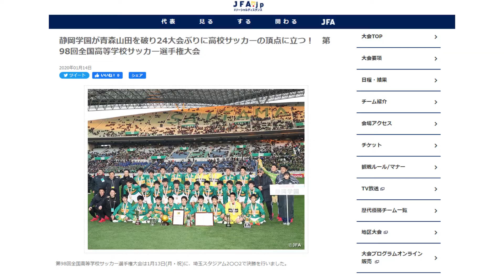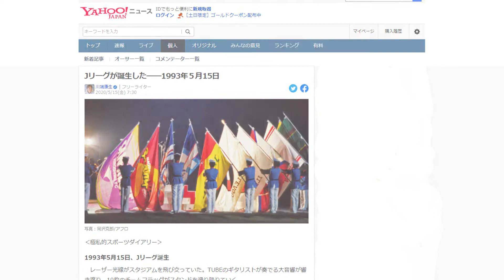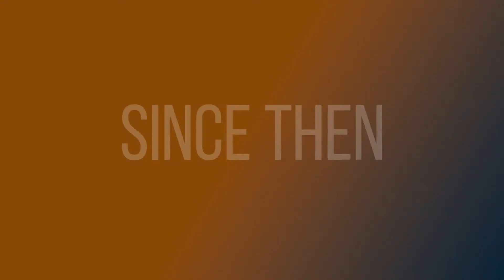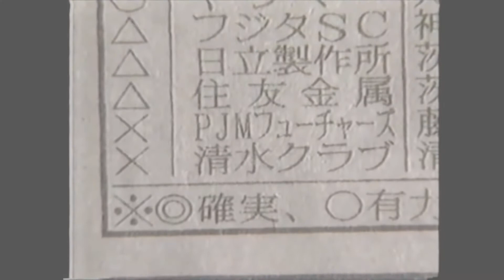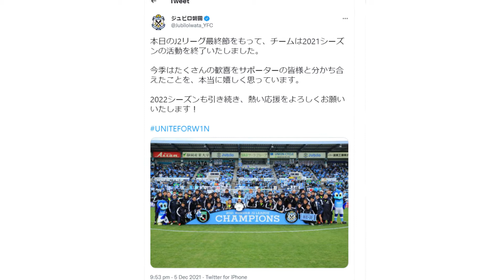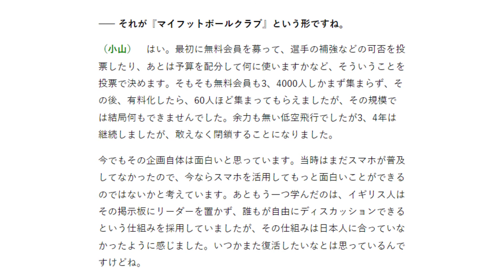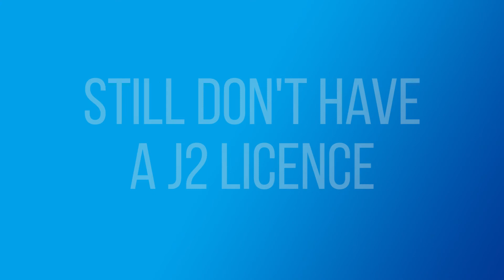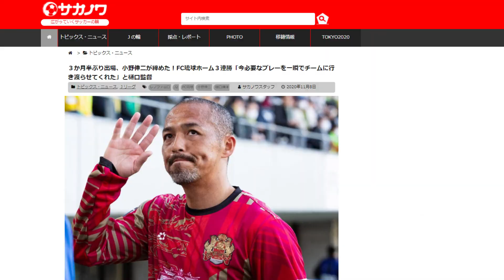Japan's Football Kingdom | Football Destinations Japan: Shizuoka | Episode 7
Four J.League teams. A non-league giant killer. Unstoppable high school teams. And legends of the game.
No wonder Shizuoka is called Japan's football kingdom.
This is the story of the club's that call the prefecture home: Shimizu S-Pulse, Jubilo Iwata, Fujieda MYFC, Azul Claro Numazu and Honda FC. Of the high school teams that are some of the most successful in Japan. And of the Japanese football legends that call Shizuoka home.
This is Football Destinations Japan: Shizuoka.

Contents
0:00 - Intro
0:33 - Shizuoka overview
1:27 - Shimizu S-Pulse
6:04 - Jubilo Iwata
10:38 - Shizuoka Derby
11:10 - Fujieda MYFC
13:41 - Azul Claro Numazu
15:37 - Honda FC
17:36 - High school football and legends of the game
18:20 - Outro

Photo Credit
Barry Valder, Wikimedia Commons (Nihondaira Stadium photograph)
Stacey Harris, Wikimedia Commons (Ebbsfleet United photograph)
ShizuokaCityperson, Wikimedia Commons (Hamamatsu city photograph)
peaceful-jp-scenery, Flickr (Atami photograph)

Video credits. Please check out these excellent videos and channels for more Japanese football content.

ｻｯｶｰ氷河期】JSL 1983 本田 vs ﾔﾏﾊ【天竜川決戦】

清水エスパルス　Ｊリーグ加盟決定

清水 vs 磐田）Jクロニクルベスト：ベストマッチ

清水エスパルス優勝　アジア・カップウィナーズカップ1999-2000

第81回 天皇杯 優勝

2001年 ゼロックススーパーカップ・優勝　アントラーズ対エスパルス

[XEROX SUPER CUP】2002年大会ダイジェスト（その2）

清水が徳島を下して９連勝！Ｊ１昇格を決める！【ハイライト：明治安田Ｊ２ 第42節 徳島vs清水】

[ｻｯｶｰ氷河期】JSL 1984 古河 vs ﾔﾏﾊ【岡田負傷退場】

93年Jリーグ開幕戦　④　横浜フリューゲルス×清水エスパルス

コニカカップ　チャレンジ92　90年大会決勝　読売クラブvsヤマハ発動機

19980418 J1第7節（磐田vs広島）

Jリーグ　1997年 セカンドステージ　ジュビロ磐田vsジェフ市原　ジュビロ初のステージ優勝

第18回アジアクラブ選手権　決勝　ジュビロ磐田vsエステグラル　1999年4月30日

[XEROX SUPER CUP】2000年大会ダイジェスト（その2）

ジュビロ磐田 ２００２Ｊリーグ完全優勝!!

第83回天皇杯全日本サッカー選手権大会決勝　ジュビロ磐田vsセレッソ大阪

[XEROX SUPER CUP】2003年大会ダイジェスト（その2）

[XEROX SUPER CUP】2004年大会プレイバック（その2）

2013 J1 第12節 ジュビロ磐田 2-4 川崎フロンターレ 18/05/2013

2001年 静岡ダービー